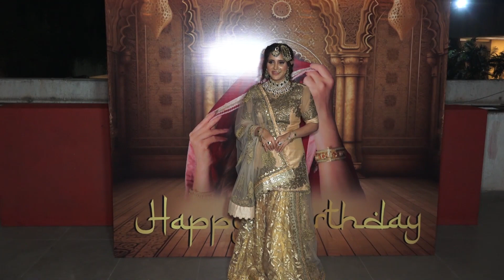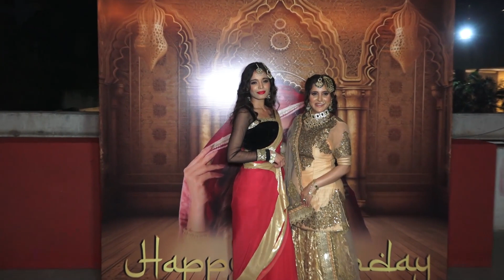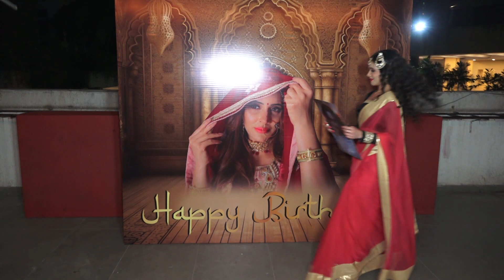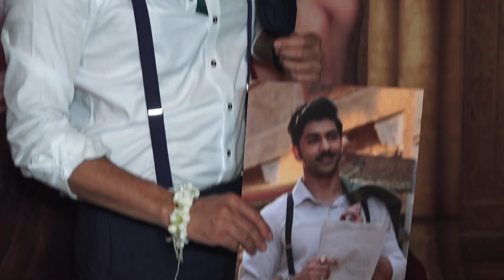Grand Birthday Celebration Of Actress Shweta Khanduri